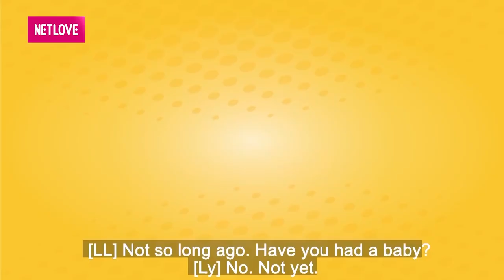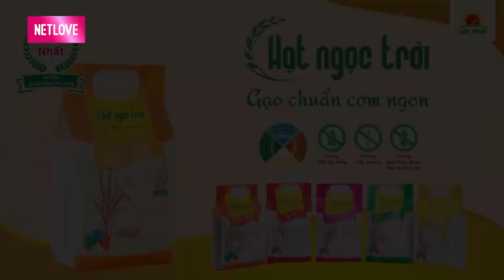DỞ KHÓC DỞ CƯỜI vì nàng dâu trẻ con mẹ chồng bảo gì là QUÊN LUÔN KHÔNG LÀM